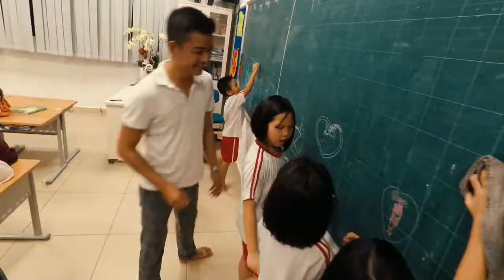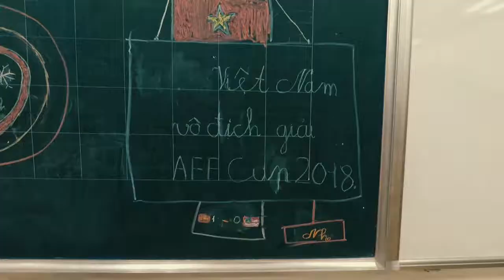Trang trí Noel 2018